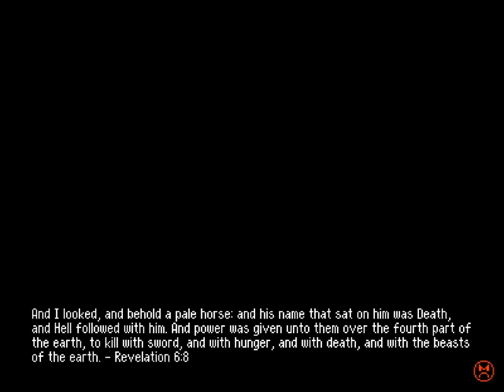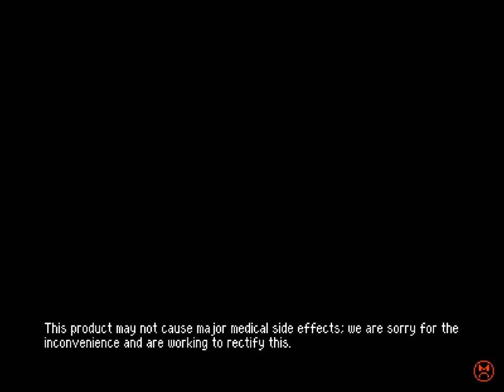Betterified VI - 66 - 🚈💫🧩🥕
0:00 welcome... to luigi's world
0:52 troll issue
2:57 DELIRIUM
4:47 Waluigi's Puzzle Dungeon
9:23 DARK SWITCH PALACE

wait

WAIT.

Magnificent reward. Right yes yes, right.
we've encountered that word before. we definitely have. And there's an enemy only passage right there.

Oh I wonder...